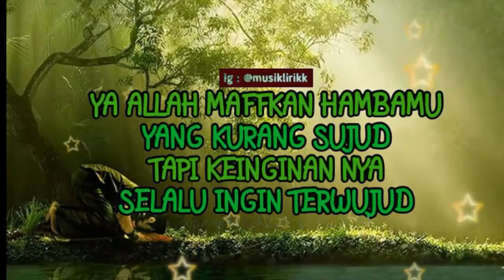QUOETS | Solawatan Versi Regge | Story WA Islamic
Jngn lupa follow instagram @musiklirikk gaes , untuk lihat lebih banyak sttatUS WA  thankyu😊🙏